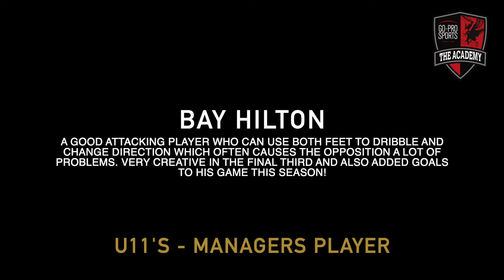BAY HILTON • Go-Pro Sports Football Academy in Dubai, Best Soccer School in Dubai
If you are looking for the best "football academy near me” or a soccer school in Dubai look no further than Go-Pro Sports Football Academy based at DESC Dubai English Speaking College.

Go-Pro Sports Football Academy Dubai is not just an academy soccer school or a business, it’s a football community - a football family!

Director, Kirk Hilton ex-MANCHESTER UNITED player and his team of UEFA qualified coaches have spent the last 8 years in the UAE building our academy and guiding players from the age of 4 years onwards to be the best that they can be! Please see our success stories to date

Go-Pro's professional network extends to pro clubs in the UK, plus UK and US colleges, meaning Go-Pro players have progression in both their education and their sport. We are here to assist our players who have the dedication, and potential to take their football to the next level. Our players may graduate however our support doesn’t end there!

OUR SUCCESS STORIES, OVER 20 PLAYERS HAVE GONE ON TO ACHIEVE PROFESSIONAL CONTRACTS AND SCHOLARSHIPS

MEET OUR EX-PROFESSIONAL, UEFA QUALIFIED COACHING TEAM, EX-MANCHESTER UNITED, PRESTON NORTH END, CARLISLE UNITED and BOLTON WANDERERS

GO-PRO PATHWAY, ELITE PLAYER COACHING FEATURES SOME OF THE LATEST INNOVATIVE TRAINING TECHNIQUES IN WORLD CLASS FOOTBALL TODAY

Go-Pro is THE number one football coaching academy in Dubai with a team of highly UAE FA approved and qualified coaches led by our Director and former Manchester United Pro, Kirk Hilton.

Go-Pro is also home to one of the regions few dedicated girls football academies and we have players ranging from 10 to 18 years old and take part in all the major girls leagues and tournaments regionally.

Go-Pro Sports Academy Dubai program sessions take place each evening Sunday to Wednesday and each Friday morning at the world class facilities including the best 4G pitch in the region at Dubai English Speaking College (DESC).

The Go-Pro Sports Football Academy Dubai actively participates in several reputable leagues here in the region and abroad. Go-Pro players have the opportunity to play in both friendly and competitive fixtures against regional and international teams.

Have you got what it takes. to Go-Pro?

Do you want to be on the BEST football program in the Middle East?